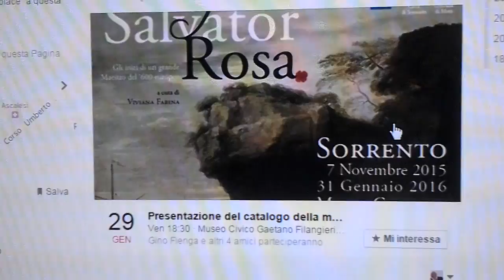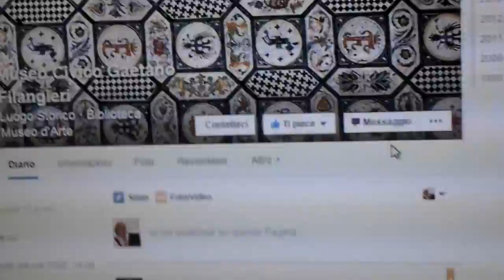SALVATOR ROSA AL MUSEO FILANGIERI